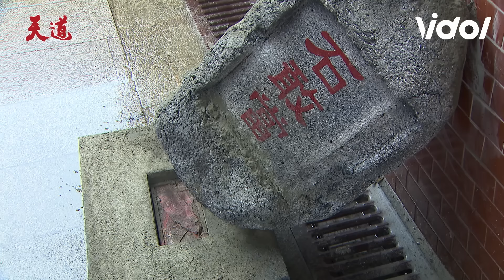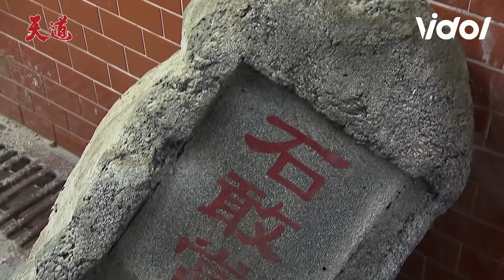天道｜這本戲份很重的黑書真的有夠神秘！千萬不能讓老妖江道成拿到啊~~~│ Vidol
黑書 一出土 江道成 彷彿吸取了日月精華😅
到底是哪來的老妖怪啦！
麗萍 差點鑄下大錯
不知道 鍾軍 最後能不能用金剛杵徹底毀掉黑書
千萬不要讓這千年老妖給拿去了😤